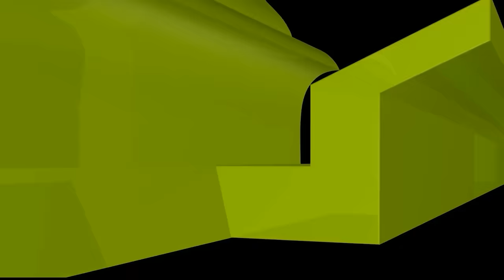জীবন বাঁচাতে দাড়ি কাটলে জায়েজ হবে কি?